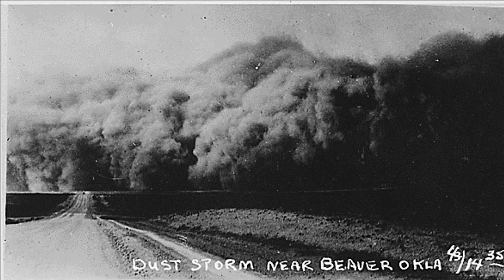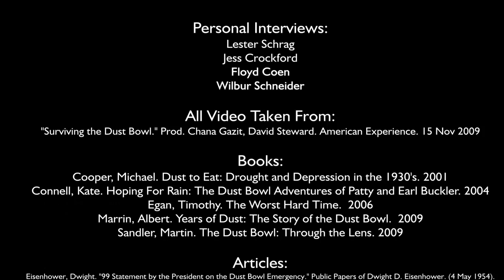History Day Dust Bowl Video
This ten minute documentary was made for the 2013 National History Day Competition.  The authors are Taylor Carlson and Amanda Reichenberger.  This documentary placed 6th at the national level in the senior division, and it also won an award for the best agricultural project.  Many thanks go out to all of the people who made it possible.